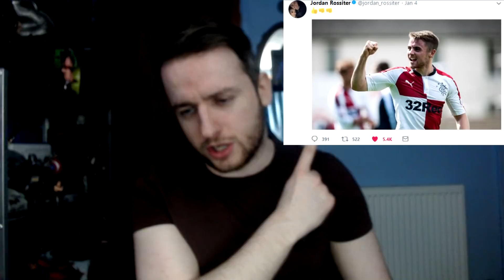TAV SIGNS FOR 55! JORDAN ROSSITER INJURED AGAIN & WALLACE OR JOHN?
Rangers roundup - tav signs a new contract at rangers wanting to hit 55! jordan rossiter has got another injury whilst in spain & the fan question of the day... lee wallace or declan john who should start?